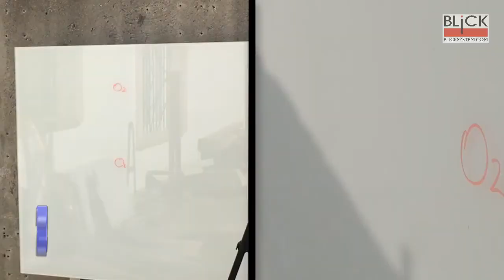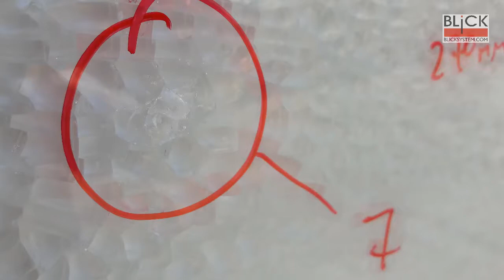10J Hard Body Impact Test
This movie presents hard body impact test. Panel passed the test, was hit 7 times 10 Joule each hit.
This test represents highest impact energy according to CWCT regulation.
Vitroce glass panels are fixed on secret fixing by blick and AluStructure 45 underconstruction.
Related documents and test norms: BS8200, EN12600, EN14019.